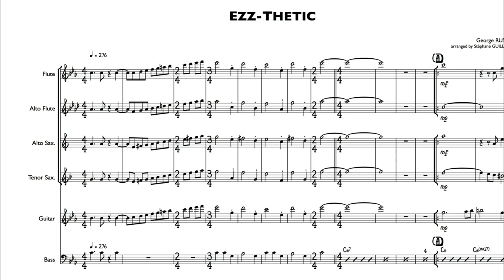"EZZ-THETIC", tribute to George Russell by Stéphane Guillaume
The George Russell's Centennial was well worth taking a few instruments out of their boxes and recording this little arrangement on "Ezz-Thetics", a demarcation of the master on "Love for Sale", and which remains intimately linked to the sound and language of Lee Konitz, you could recognize a few phrases in a middle of this little homemade version.

It's difficult to imagine that the 1st version of this piece has been written more than 70 years ago!!

Realized & recorded at home, 2023 on june 23, 2023